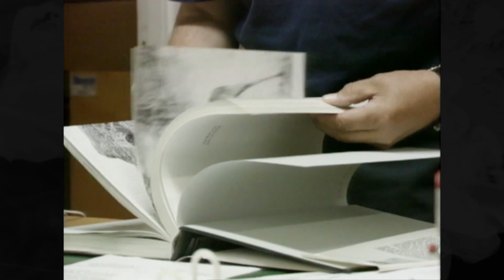Oliko Ruokolahdella vapaana juossut leijona sittenkin totta? 🦁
Kesällä 1992 Suomea puhutti leijona, josta oli tehty takuuvarmoja havaintoja Ruokolahdella.

Maa- ja metsätalousministeriö antoi luvan pyydystää leijonan elävänä ja vapaaehtoinen kiinniottajakin löytyi.

Leijonasta tehtiin kesän aikana runsaasti havaintoja, mutta koskaan sitä ei kiinni saatu.

Muistatko vielä Ruokolahden leijonan?